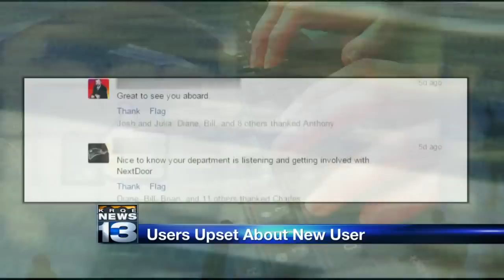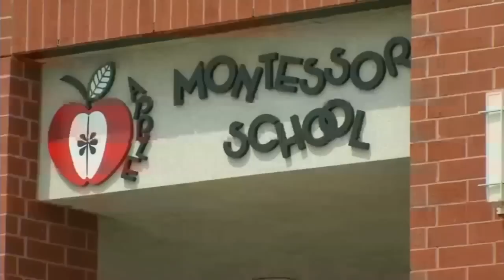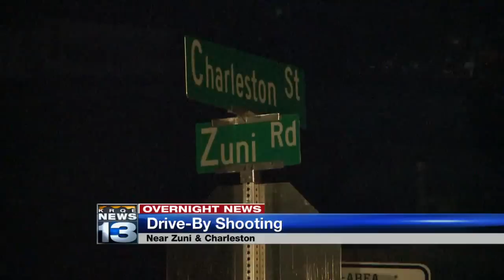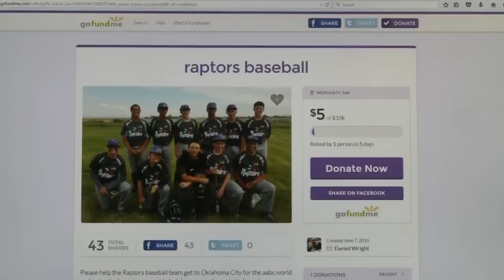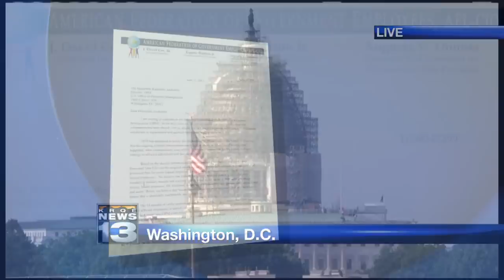KRQE News 13 This Morning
Video for June 12th